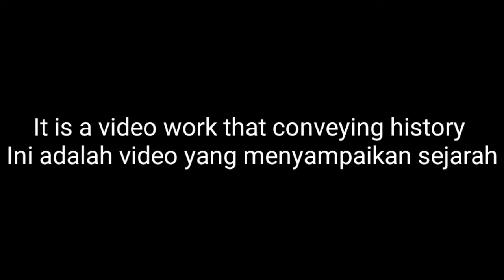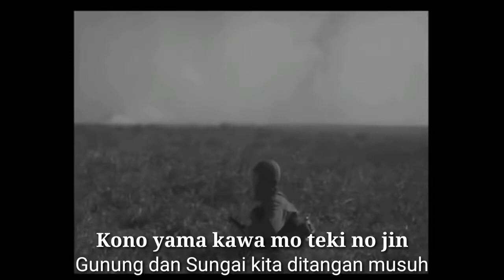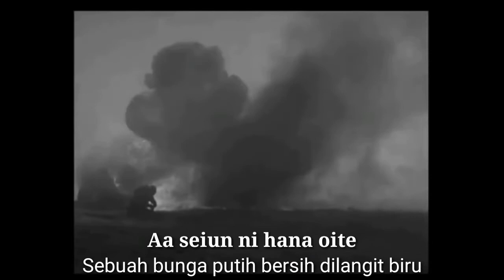[OLD] Sora no Shinpei - Lyrics - Sub Indo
Tolong janagn dicegat, dan selamat menikmati